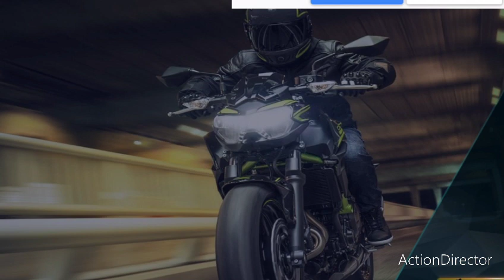KTM BIKE / KTM cartoon bike / animation game ktm - 2022 / ktm rc 200 bike racing /ktmrc200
this game is very useful and learning bike racing game video.

search as tax

- ktm and Apache recing
- ktm rc 200 bike racing game video download and install
- animation game video
- KTM cartoon video games
-ktm lover boy video
- ktm status video download
- ktm bachcho ko game
- ktm rc 390 recing video
- ktm mission game video
- ktm bike game